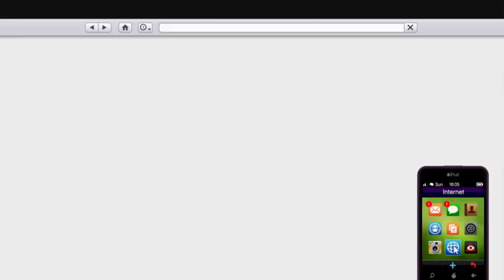Recruitment For The Million Dollar Race